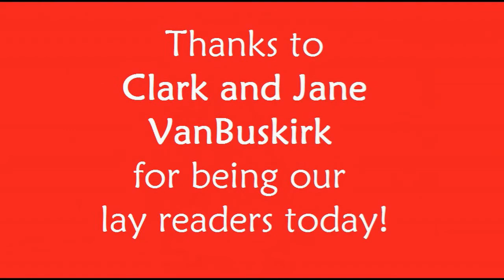St. Luke's Lutheran - October 11, 2020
Counting down the services with Pastor Paul! Hope you are blessed by this service.